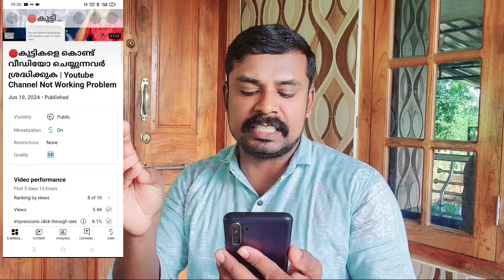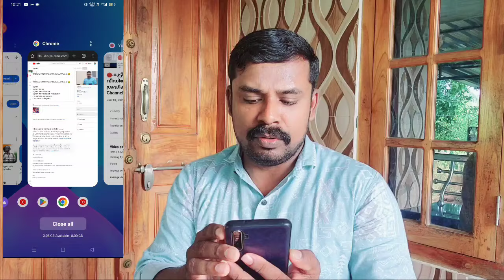SD HD 4k നിങ്ങളുടെ Video Quality നിങ്ങൾക്കു കാണാം | YT Studio new update 2024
For YouTube Service :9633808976(whatsapp message only no calls 🙏)
Service details 👇🏼
🔴 Youtube Channel monetization
🔴 All Services available
🔴 Youtube AdSense account

My Accessories 🥰👌👌

Wireless mic-

Realme Earphone 👇🏼